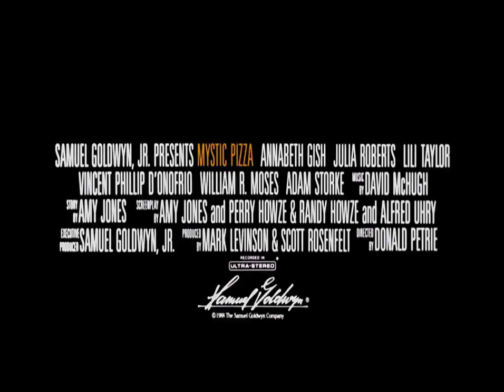Mystic Pizza Official Trailer #2 - Vincent D'Onofrio Movie (1988) HD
Mystic Pizza Trailer - Directed by Donald Petrie and starring Vincent D'Onofrio, William R. Moses, Adam Storke, Arthur Walsh, John Fiore. Three teenage girls come of age while working at a pizza parlor in Mystic Connecticut.

MGM - 1988